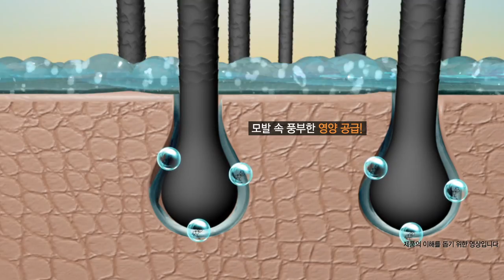3D제품홍보영상,광고영상,버르장머리 샴푸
버르장머리 샴푸 3D 제품홍보영상 광고입니다.